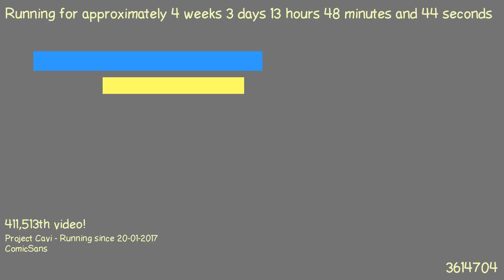1487677975 - Webdriver Cavi - H2